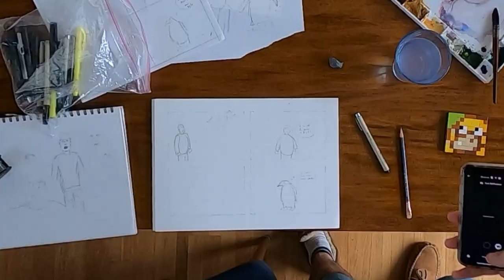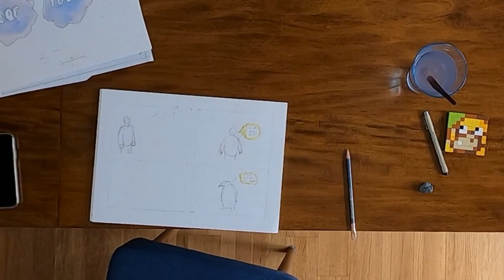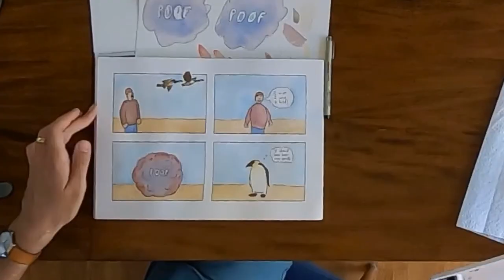Wild Goose Chase - Watercolor comic time lapse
My comic "Wild Goose Chase".

Pencils: 0:04
Inking: 2:25
Watercolor: 3:13